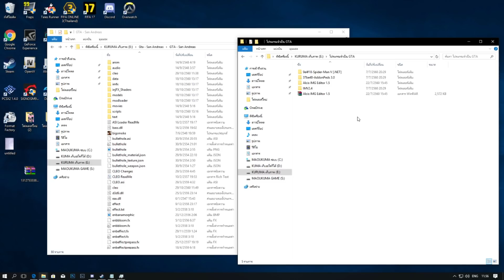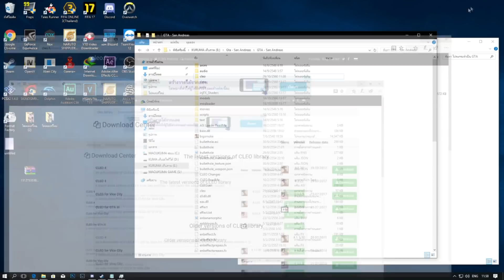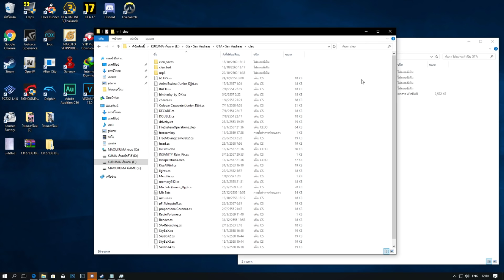~“●SIN●”~ GTA San Andreas ☀ MOD kamen rider มาเเปลงร่างเป็นมาสไรเดอร์กัน ᴴᴰ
ก่อนโหลด กด LIKE กด SUB ด้วยนะ
↘ CPU : Intel Core i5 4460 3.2 GHz
↘ GPU : Asus GTX 950 Strix Gaming  (2GB)
↘ RAM : 10 GB
↘ PSU : 600W
↘ Windows 10 64 bit
 ☢Program☢
↘ Sony Vegas 14
↘ Photoshop CC